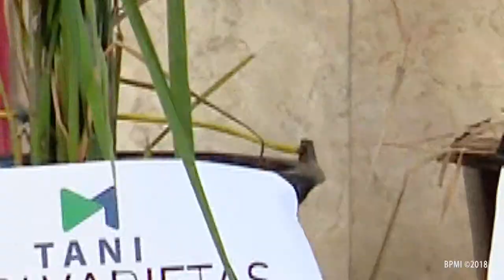Ketika Petani Disuruh Sebut Nama2 Ikan Oleh Pak Jokowi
Pembukaan Asian Agriculture & Food Forum (ASAFF), di Istana Negara